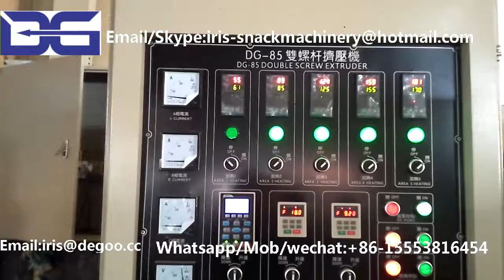Big capacity 500kg/h chocolate filler snack food extruder machine/Core filling food cutter